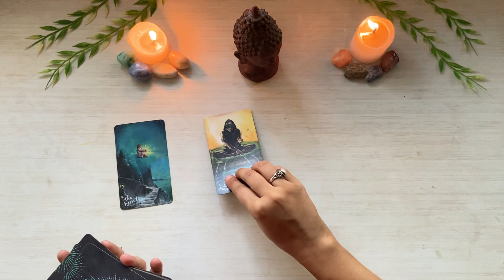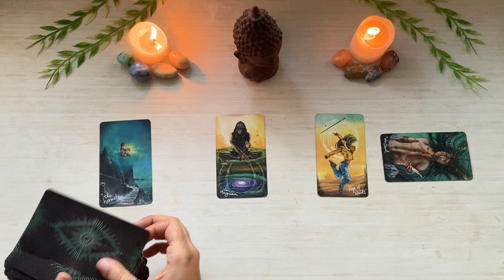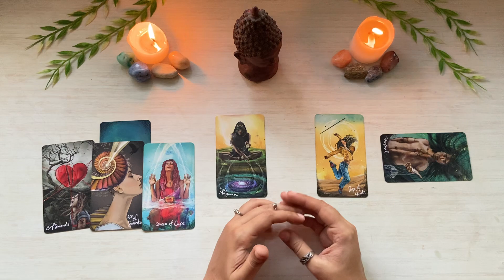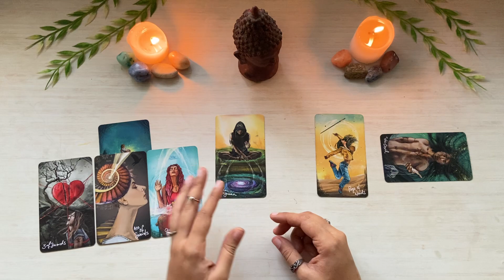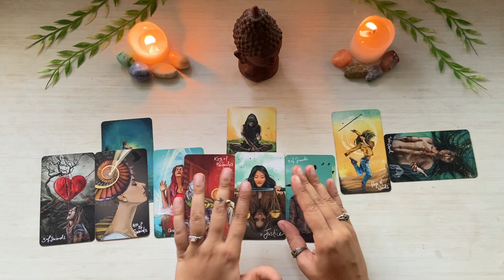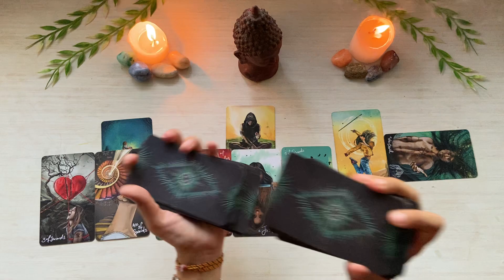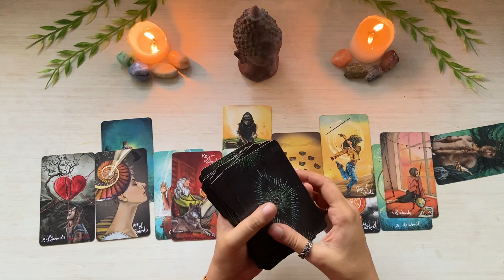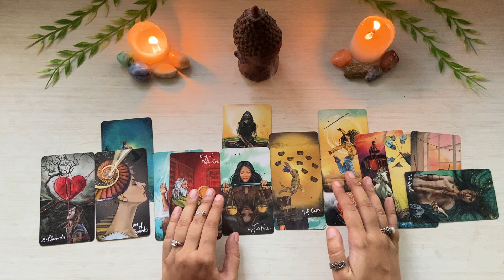Aquarius | 9th Oct- 15th Oct |~Infinite Love~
Beautiful beginnings, Aquarius!❤️